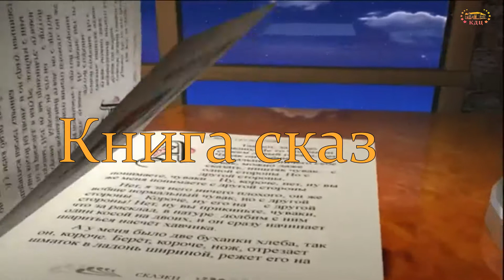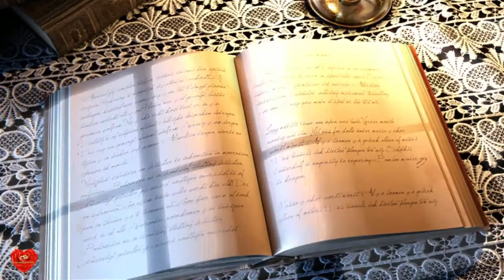Представление Книга сказок на День детства